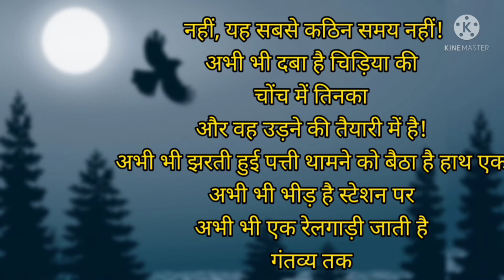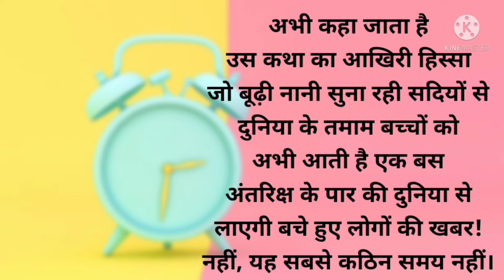यह सबसे कठिन समय नहीं • CLASS 8 | HINDI • ANIMATED CARTOON